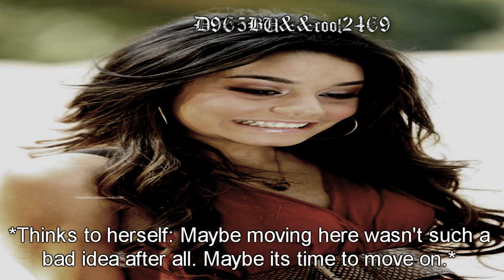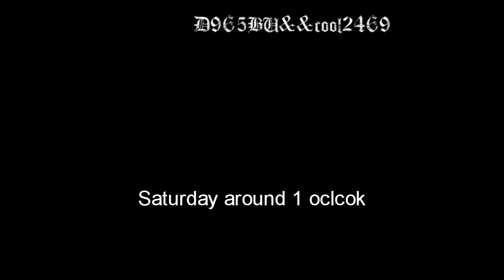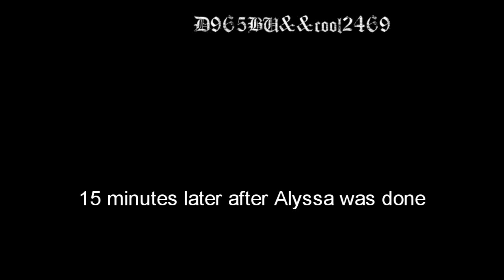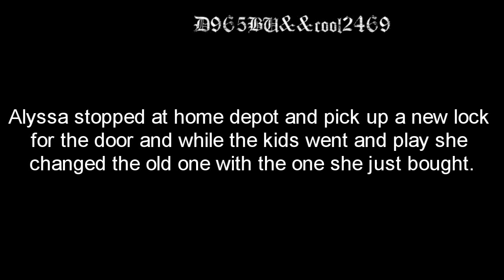Welcome to parenthood Part 11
This is done by dann569backup!